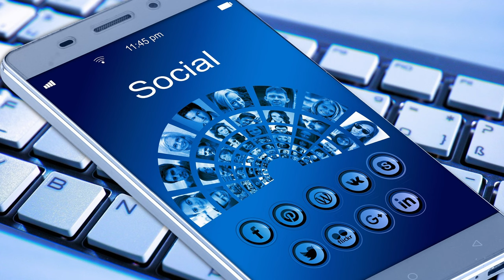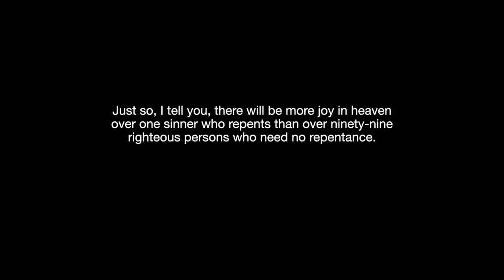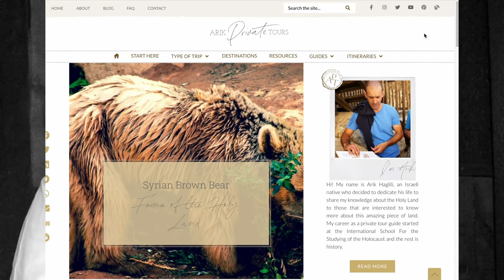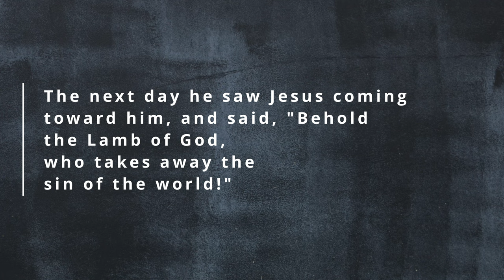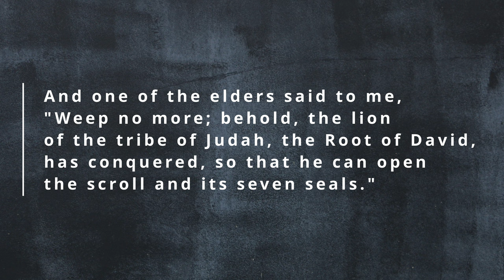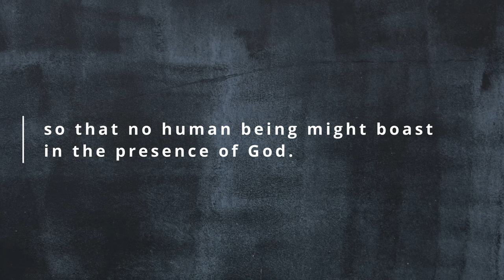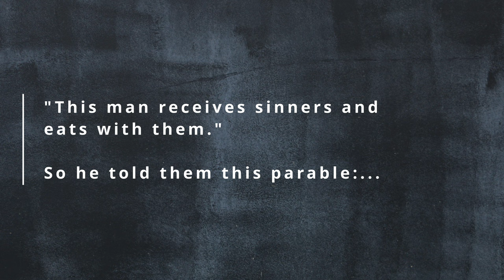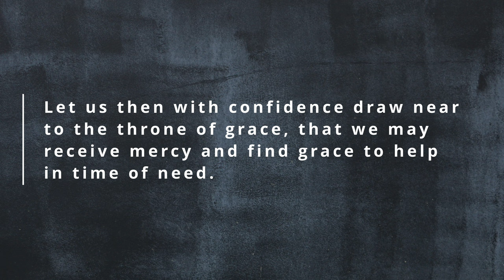The Lost Sheep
Do you feel lost in these strange times that we live? Jesus had something to say that can help you from His parables of the Lost Sheep, Lost Coin, and The Prodigal Son.

In this video we will investigate the first of this series of three parables: The Lost Sheep found in Luke 15.

Music for opening sequence:
Music from Uppbeat (free for Creators!)

A parable about a good shepherd.
Contributed by LUMO project